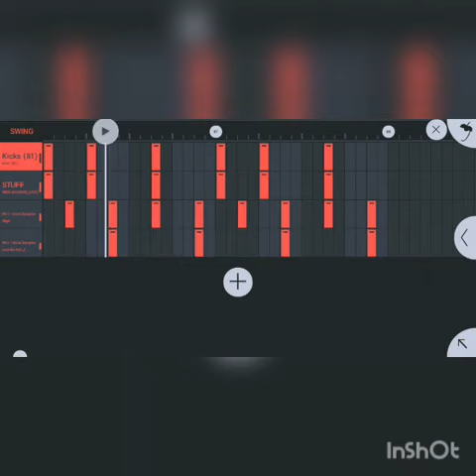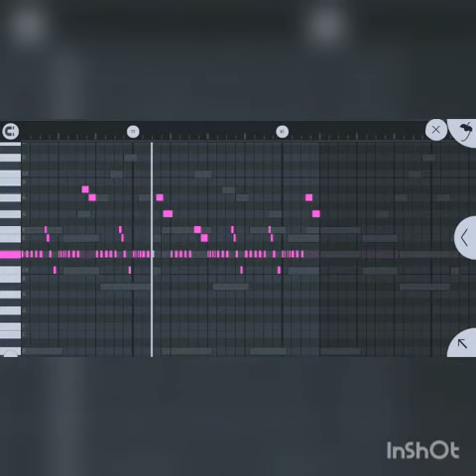how to make a easy trumpet gqom on FL studio mobile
BIRTHDAY PACKAGE 🔥IS NOW OUT ‼️‼️

Download/listen/share